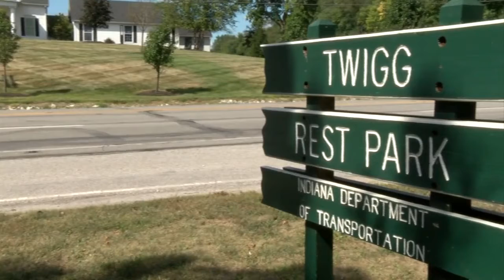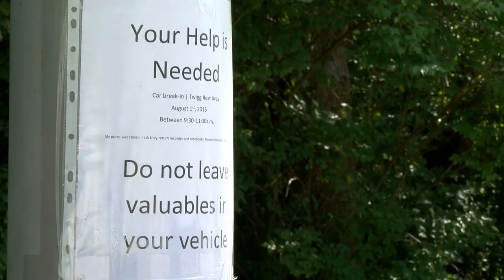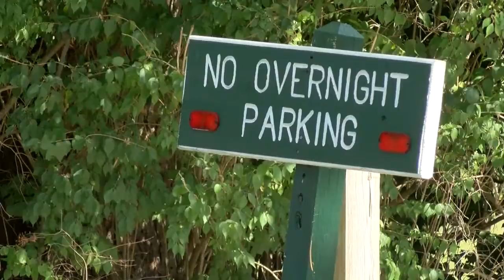"They took my purse. And like many females, we keep our life in our purse."